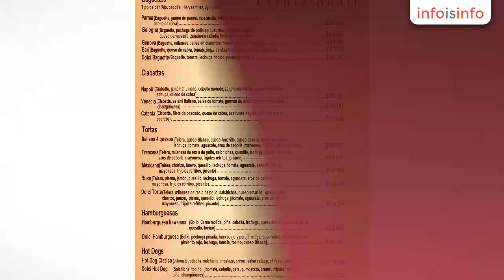Hamburguesas en Chalco - Dolci Tradizionali - InfoIsInfo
Dolci Tradizionali, Hamburguesas en Chalco. Más Información

Somos un nuevo concepto en comida rápida estilo gourmet, contamos con una extensa variedad en baguettes, paninis, ciabattas, tortas, hamburguesas, pastes, ensaladas y jugos. Con un alto estándar de calidad en productos y servicio. Nuestro lema: "CALIDAD, SABOR Y PRECIO"

MISIÓN
Lograr el 100% de la satisfacción del cliente, proporcionando un producto de inigualable sabor, calidad y un servicio excepcional.

VISIÓN:
Por medio de la satisfacción de nuestros clientes, lograr dominar la industria de comida rápida a nivel global.

Nuestra compañía se distingue de sus competidores por su propuesta única de ventas, calidad excepcional, rapidez en su servicio y una extensa variedad en el menú.